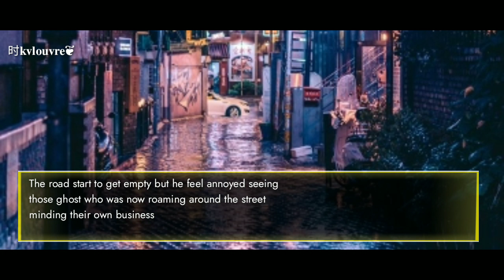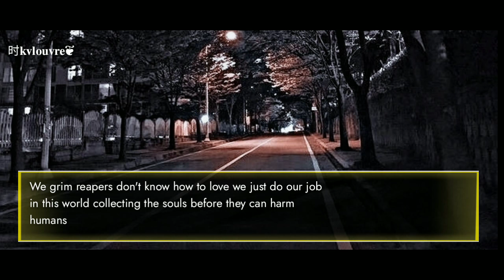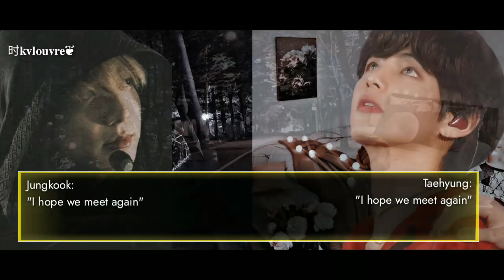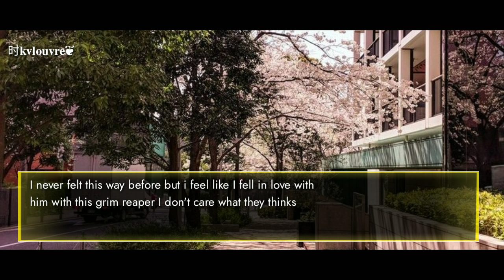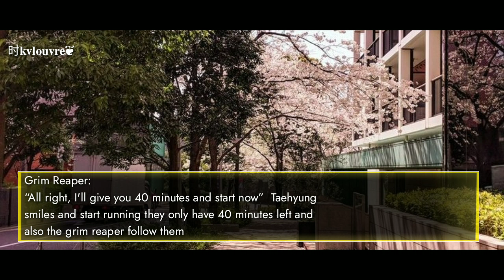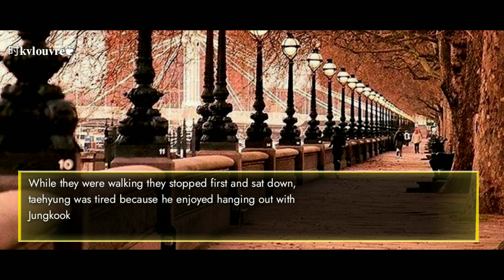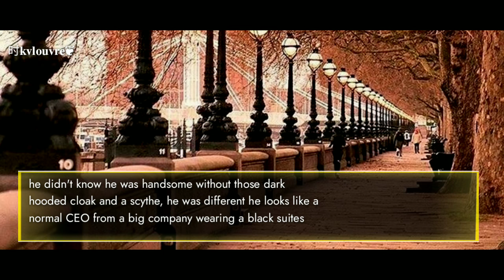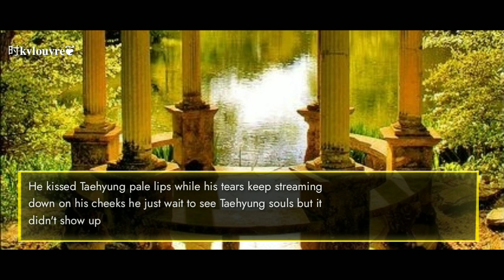Taekook oneshot | “𝐓𝐡𝐞 𝐆𝐫𝐢𝐦 𝐑𝐞𝐚𝐩𝐞𝐫 𝐚𝐧𝐝 𝐡𝐢𝐬 𝐅𝐢𝐫𝐬𝐭 𝐥𝐨𝐯𝐞”